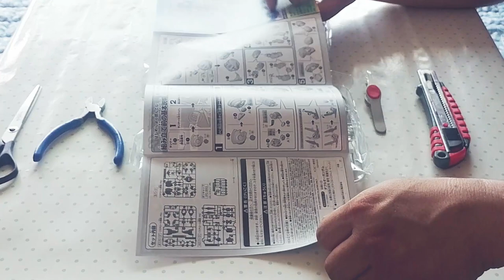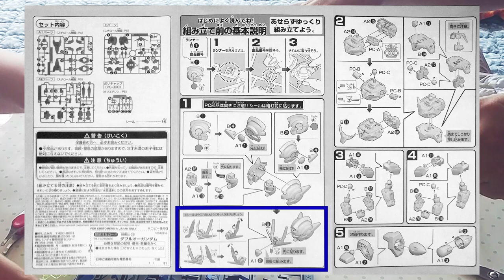건담 프라모델 조립 / GUNDAM GN-0000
처음 만들어본 건담프라모델 조립 ダブルオーガンダム